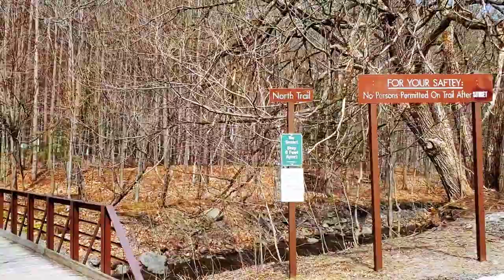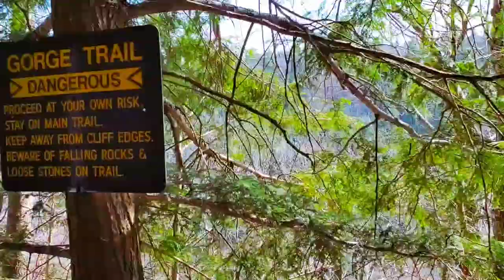Hiking At Whetstone Gulf State Park NY. North Rim Trail Head.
Welcome or welcome back. Come hiking with me at Whetstone Gulf State Park in Lowville NY. Whetstone Gulf Start Park have two trail. The North Rim Trail Head and the South Rim Trail Head. We hiked on The North Rim Trail Head because The South Rim Trail Head was close due to snow and ice.